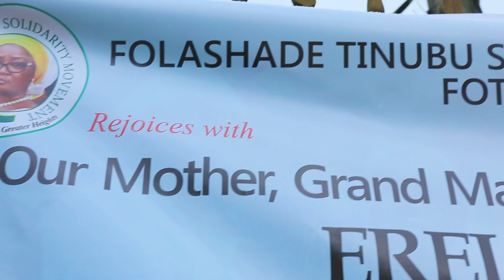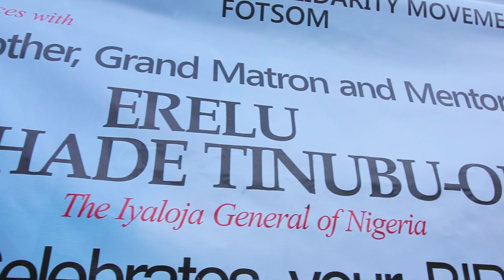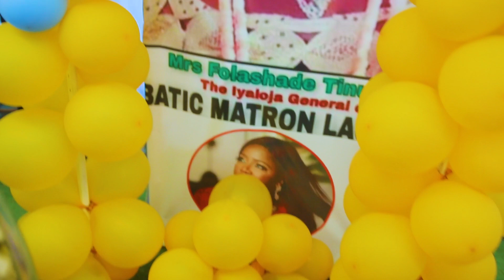Tinubu’s Daughter's Rich Friends Take Pictures With Her, See Her Expensive Birthday Cake